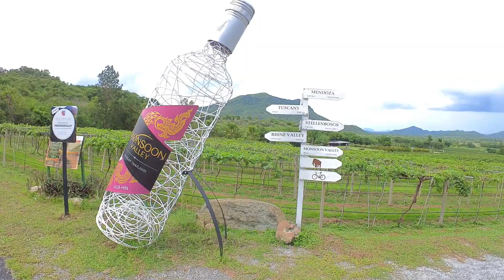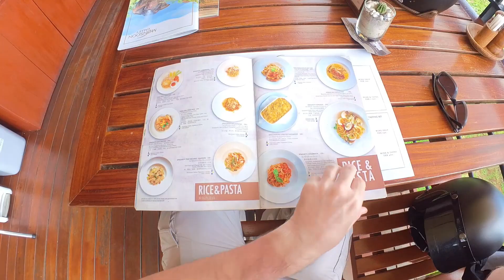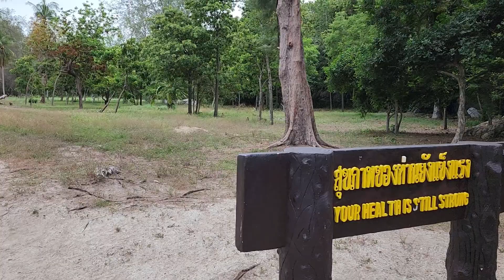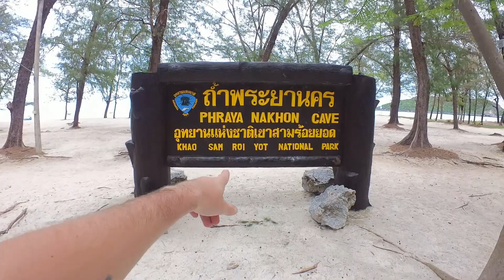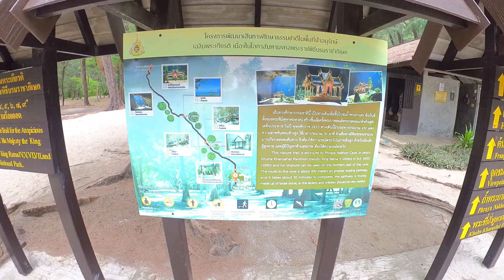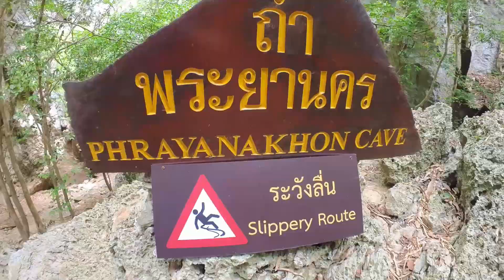PHRAYA NAKHON CAVE - PRACHUAP KHIRI KHAN PROVINCE - il tempio nella grotta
Buongiorno ragazzi,
oggi andiamo a vedere le grotte di Phraya Nakhon, in provincia di Prachuap Khiri Khan. Con una breve sosta per pranzo nei vigneti della Monsoon Valley!